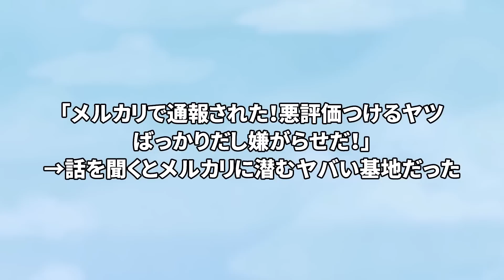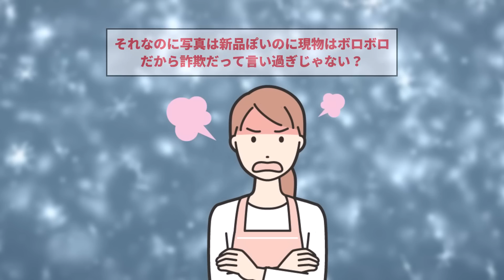【報告者キチ】「メルカリで通報された！悪評価つけるヤツばかりだし嫌がらせだ！」→話を聞くとメルカリに潜むヤバい基地だった